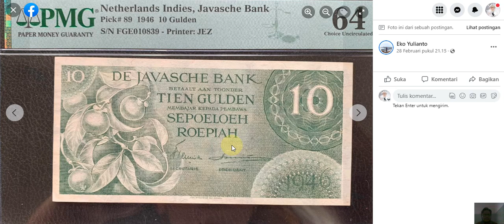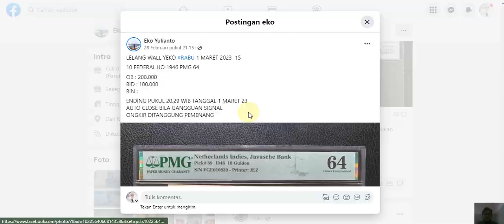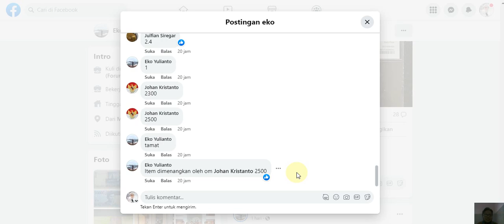Harga Uang Kuno 10 Rupiah Tahun 1946 Jaman Belanda yang dicari Kolektor saat ini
Hallo Boskuuu,
Assalamualaikum
Om Swastyastu
Syallom